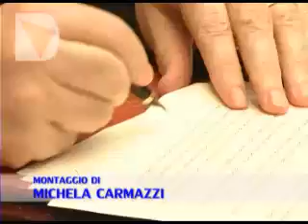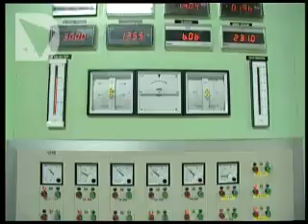ACCORDO ENEL REGIONE TOSCANA PER GEOTERMIA E DIGA DI LEVANE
Con un giro di prova sull' auto elettrica in dotazione del punto enel di Firenze il presidente della regione Toscana Enrico Rossi e l'amministratotre delegato di Enel Fulvio Conti hanno suggellato tre nuovi accordi, i primi due incentrati sui nuovi investimenti di Enel nel settore geotermico, il terzo sull'innalzamento della diga di Levane, in provincia di Arezzo.